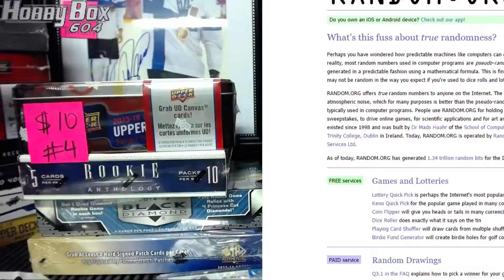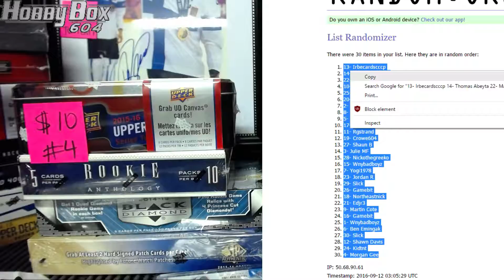Hobbybox604 Group Break #1049 *Hockey* $10 Special Mixer RANDOM